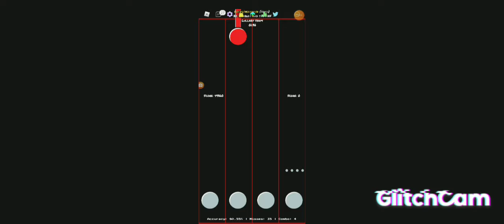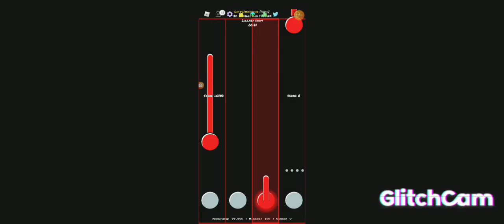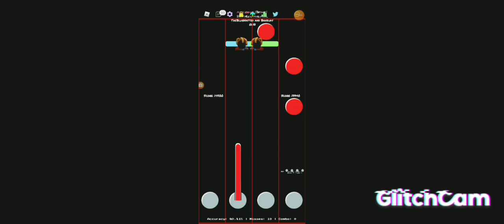an embarrassing fnf video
just don't talk about it.